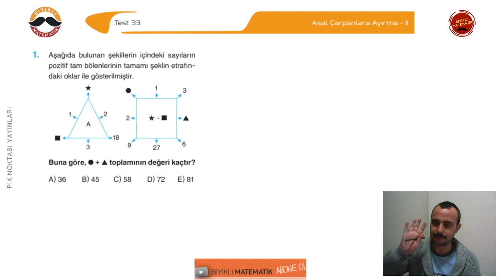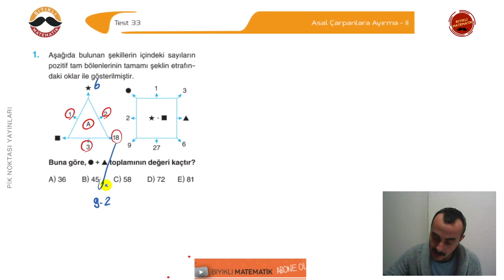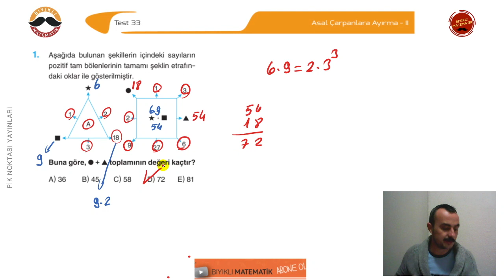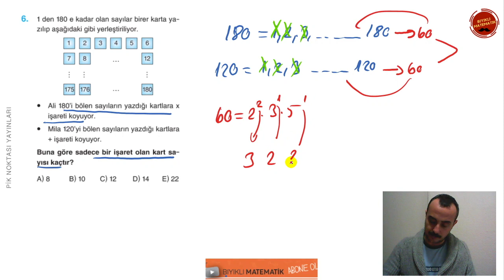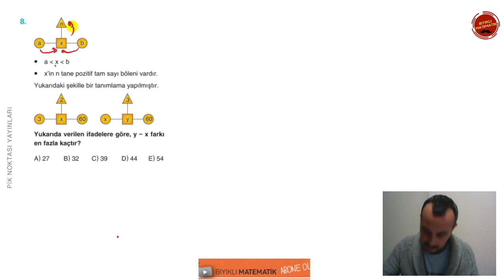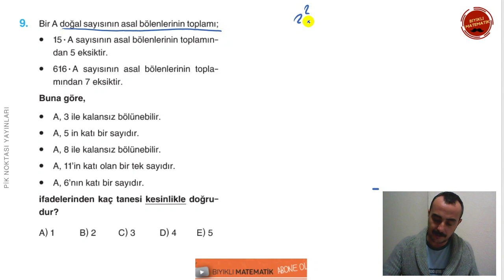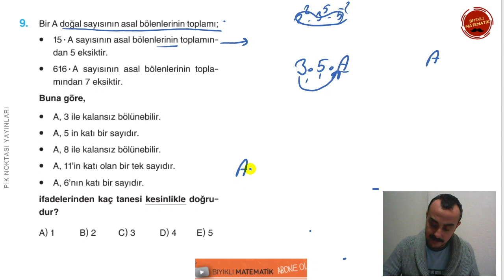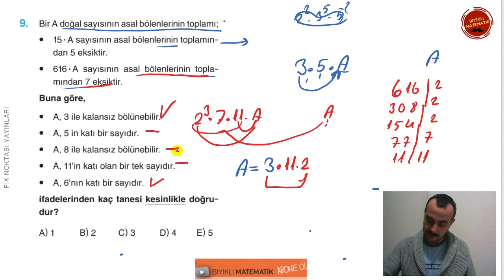Asal Çarpanlara Ayırma II YENİ NESİL (Test 33)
Bu videomda Pik Noktası Yayınlarından Çıkan TYT Matematik Soru Bankamızın Çözümlerini yaptım.
Değerli öğrencilerim, çok yoğun bir tempoya giriyoruz.
TYT-KPSS-DGS-ALES ve ÖN LİSANS KPSS gibi sınavlarda matematik netlerinizi artırabilmek için temel matematik videolarımızı mutlaka izlemeniz gerekmektedir.
Burası çok önemli, Matematik konularının mantıklarını öğrenmeden başarılı olamazsınız.
Hocam yeni nesil sorular ne olacak? yeni bir oynatma listesi ile konu pekiştirme şeklinde onlarıda
yapacağız. Ama önce matematiği ne olur öğrenin.
Bu videomda temel kavramlar sayılar konusunu anlattım.

ücretsiz satış sayfamıza ulaşacaksınız.